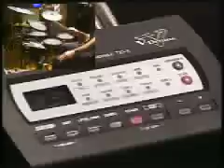Roland TD-3 time check feature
This vidéo shows the time check feature from the roland td-3